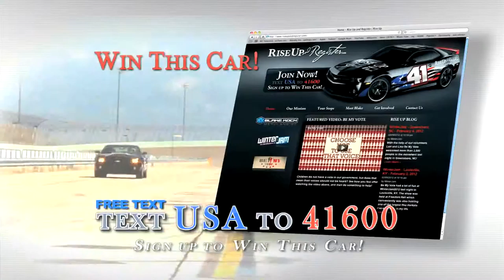Rise Up Nascar with Blake Koch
This commercial was shot for Rise up Nationwide Nascar with Blake Koch at Homestead-Miami Speedway.  Date 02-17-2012.

Filmed and edited by RC Television